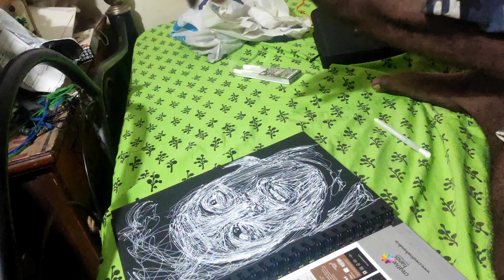pen Scribble on Black sketchbook ☺️